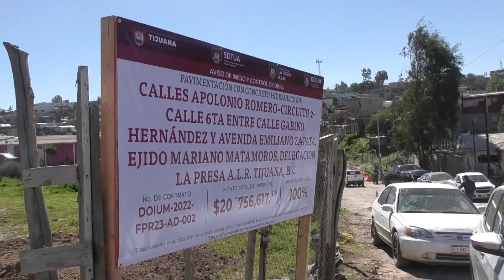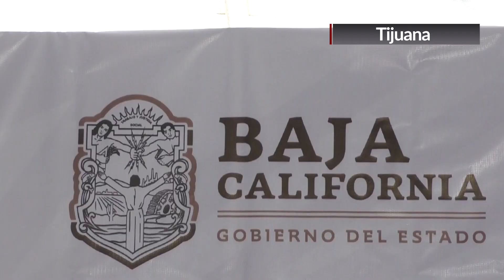ARRANCA JORNADA DE PAVIMENTACIÓN EN LA COLONIA ALTIPLANO